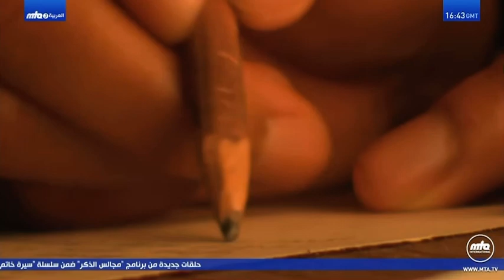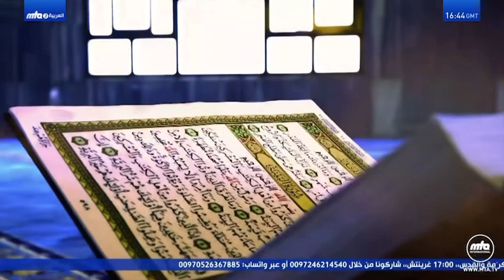Tajal’lat Ayatur Rabbil Azeemi | Arabic Qaseeda | Poem | Nazam | Nazm | قصیدۃ عربیہ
لقد أنعم الله على عبده المسيح الموعود و الإمام المهدي حضرة ميرزا غلام أحمد القادياني عليه السلام بان علمه اللغة العربية علما لدنيا ان يدرسها في معهد أو جامعة ودون ان يزور بلاد العرب و يخالط أهلها… و قد فاضت قريحة الطيبة بعشرات الكتب  والقصائد بهذه اللغة المباركة ، وما هذه الأبيات المنشدة إلا قطرات من بحر  لغة العربية الزاخر و هو الهندي موطنا الأ عجمي أصلا ً الفارسي نسباً.